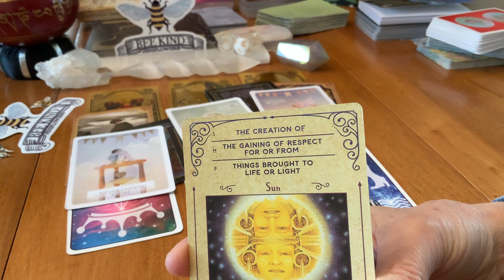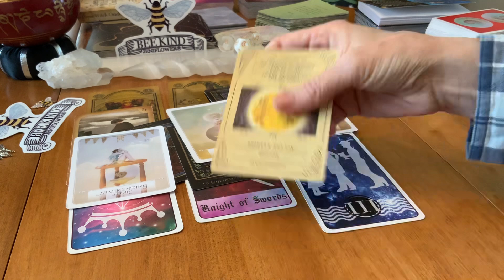🦉the “WISDOM SPARK”⚡️CREATE & EXCEL🌞🌟FULL RDG IN 3-5 minutes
new abundance goodvibes 🌕🌞WELCOME!!!🌕🌚🌝 Enjoy these readings on your path to abundance. Cross-watchers are also welcome 🙏. Tarot, other cards, and other ‘tools’ offer opportunities to deepen insight, awareness, and knowledge about ourselves, and the world around us. 🤍♾🤍☮️🦋☮️

MEMBERSHIP :
To support this Tribe and channel
click "JOIN"